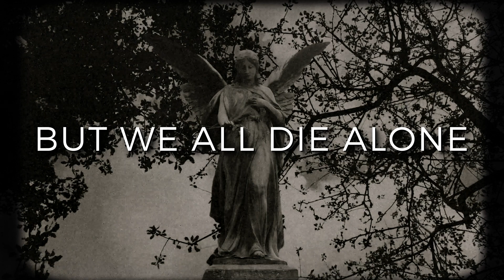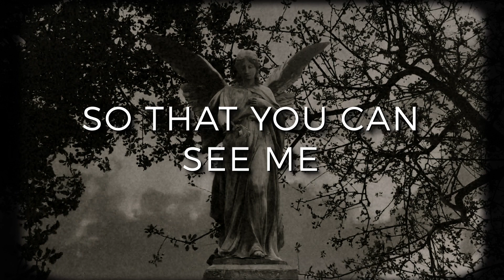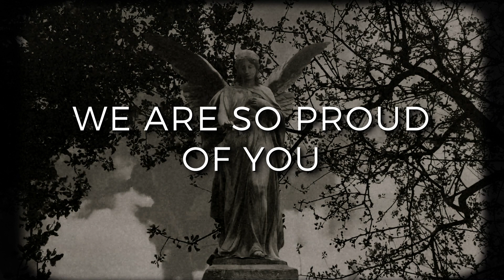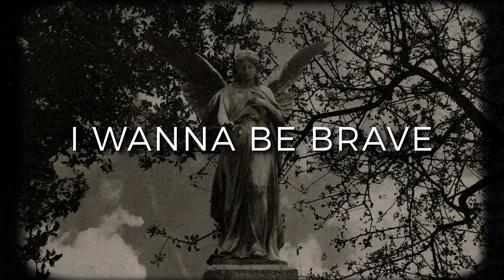Hale - Requiem (Official Lyric Video)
Official Lyric Video - HALE